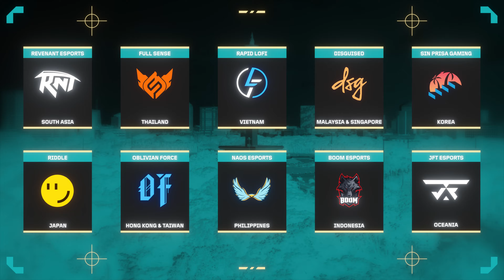VCT 어센션 퍼시픽 팀들을 소개합니다! | 2024 VCT 어센션 퍼시픽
태평양 전역에서 모인 10개 팀이 인도네시아 자카르타에서 열리는 VCT 어센션에서 VCT 퍼시픽 출전권을 두고 치열한 경쟁을 펼칩니다.
9월 20일부터 29일까지, 영광을 향해 나아가는 팀들의 모습을 지켜보세요!